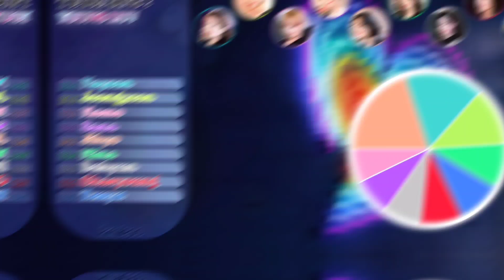How Would TWICE Sing 'YOUNG LUV' (by STAYC) || kimleoo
[🇧🇷] Como o TWICE Cantaria 'YOUNG LUV' (do STAYC) • Color Coded + Line Distribution

🌌!AUDIO OF THE INTRO!🌌

[🇺🇸] Credits for the audio in the intro /
[🇧🇷] Créditos pelo áudio da intro:

🌌TAGS!🌌